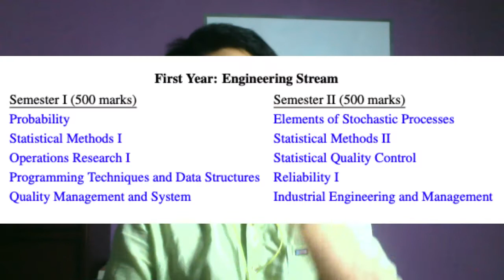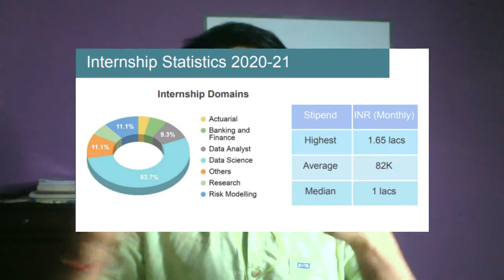Best Operations Research course at ISI | M.Tech QROR (ISI Kolkata) | Data Science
This video describes the course briefly in essence
Do you prefer QROR over NITIE?